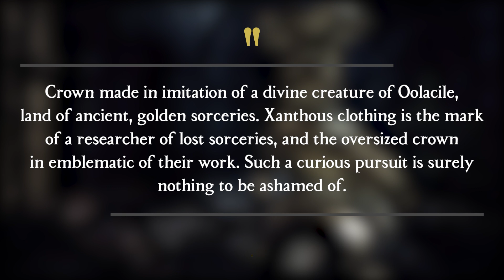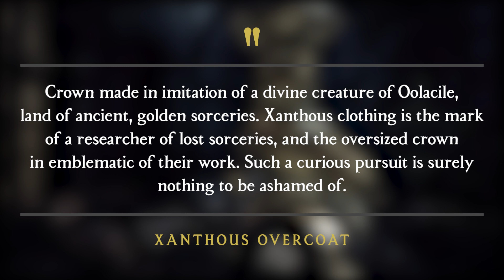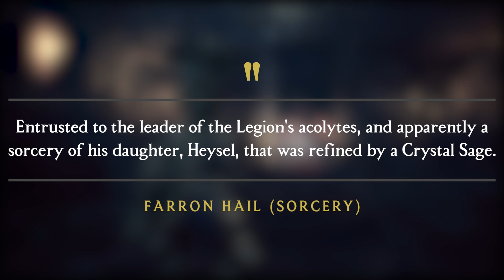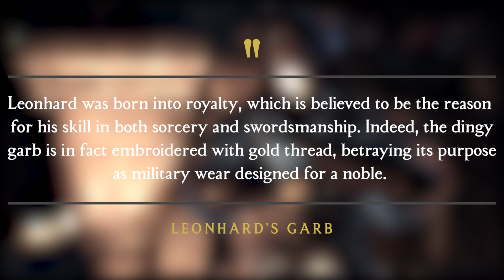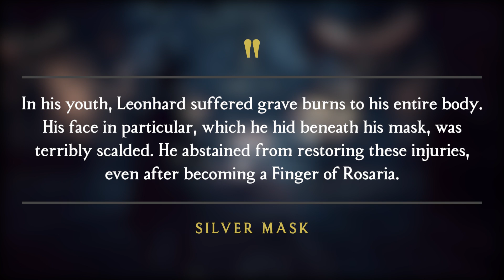Rosaria's Fingers | Dark Souls 3 Lore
Who were Rosaria's Fingers? And who were they before being reborn? Let's take a look and see what we can discover!